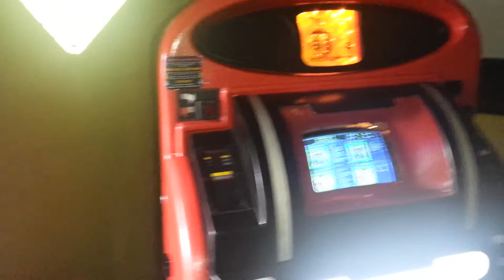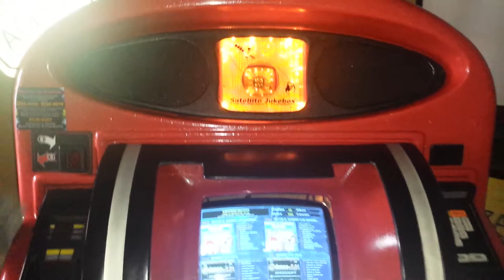Gabriel Alejandro Cantando Con la Rocola de Costa Rica que te hace sonar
Clasifica miércoles y sábados en Bar Restaurante Gran Muralla.
Jueves en Bar La Terraza 6 pm
Domingos en Castro s Bar 8 pm